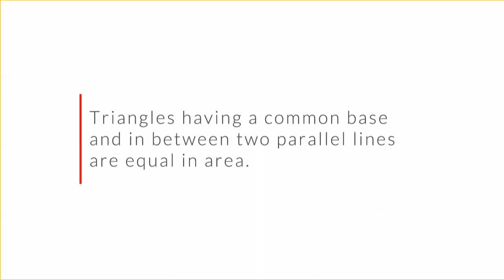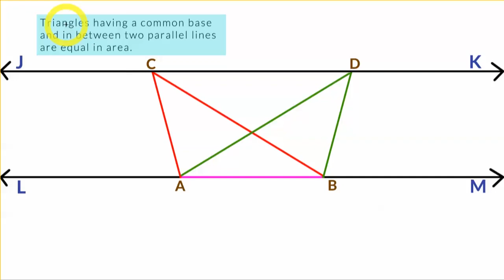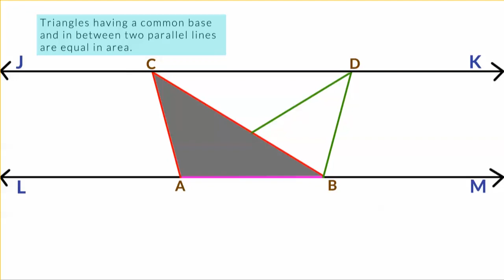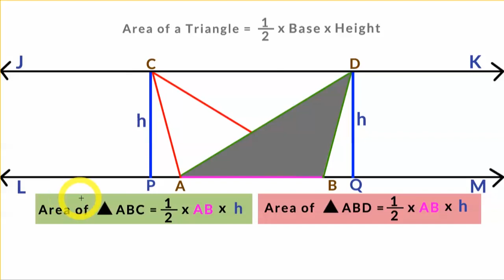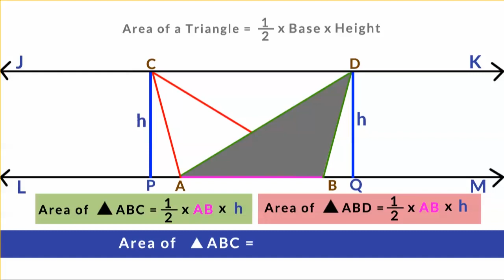Areas of Triangles Between Two Parallel Lines and Having a Common Base (in KHASI)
Kane ka video ka pynshisha ba ar tylli ki triangles kiba don ujuh u base bad kiba don hapdeng ar tylli ki parallel lines ki don kajuh ka area. Ngi donkam ban sngewthuh bad ban tip ia kane ka theorem  ha kaban pynshisha lane prove ia ka Basic Proportionality Theorem.